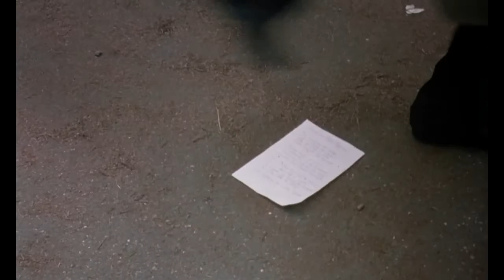Der Postmann ≣ 1994 ≣ Trailer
Liebesdrama ≣ Italien | Frankreich | Belgien
Originaltitel ≣ Il postino

≣ Regie ≣ Michael Radford
≣ Cast ≣ Philippe Noiret | Massimo Troisi | Maria Grazia Cucinotta | Renato Scarpa | Linda Moretti | Sergio Solli | Carlo Di Maio | Nando Neri | Vincenzo Di Sauro | Orazio Stracuzzi | Alfredo Cozzolino | Mariano Rigillo

≣ Oscar-Nominierung ≣ Film
≣ Oscar-Nominierung ≣ Regie ≣ Michael Radford
≣ Oscar-Nominierung ≣ Drehbuch ≣ Anna Pavignano | Michael Radford | Furio Scarpelli | Giacomo Scarpelli | Massimo Troisi
≣ Oscar-Nominierung ≣ Hauptdarsteller ≣ Massimo Troisi